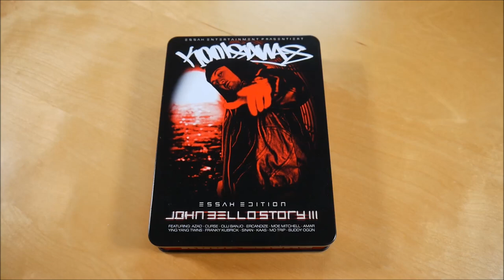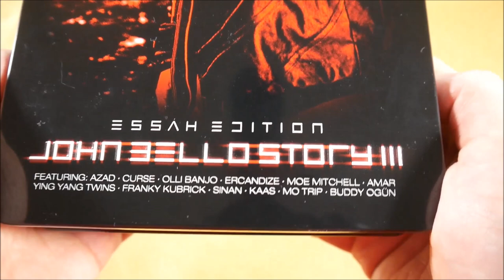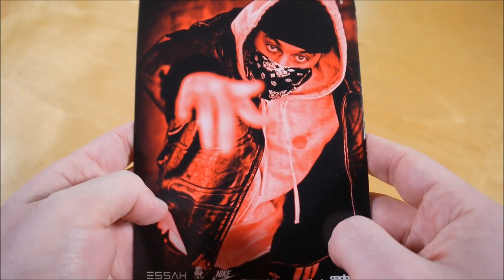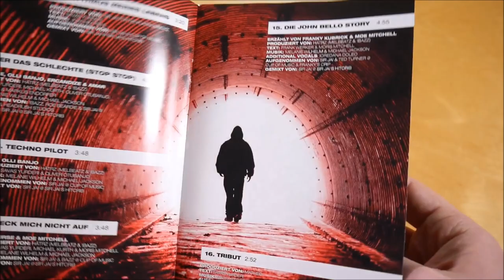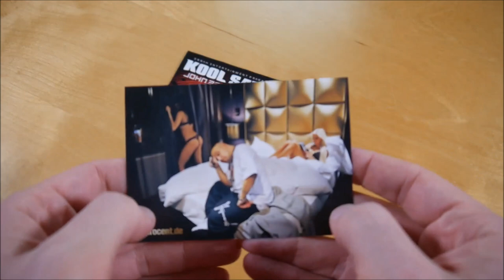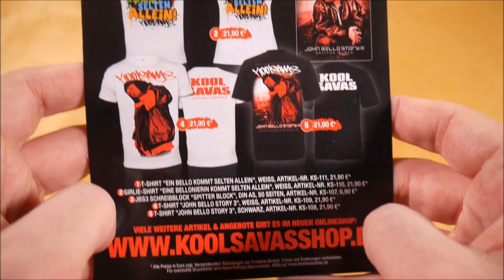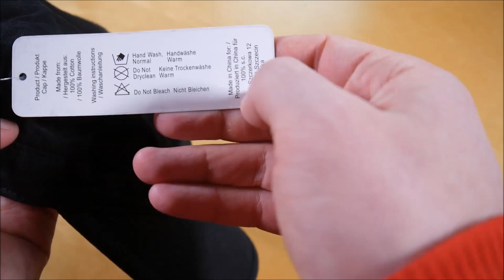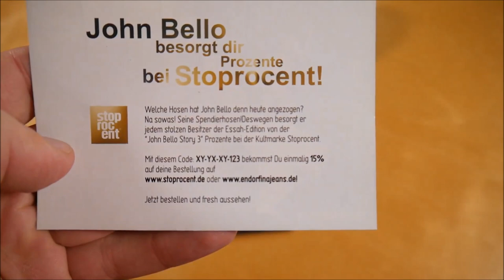Kool Savas - John Bello Story 3 Box Unboxing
In diesem Video zeige ich euch die John Bello Story 3 Box von Kool Savas.
► Hier könnt ihr das Album kaufen:
Weitere Musik von Kool Savas

► ALBUM INFOS
Kool Savas - John Bello Story 3
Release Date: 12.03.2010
Kaufpreis: 29,90 €

John Bello Story 3 Box Inhalt:
- Album
- Bonus CD
- Kappe

John Bello Story 3 Tracklist:
01. Denn ein Bello kommt selten allein
02. Immer wenn ich rhyme (feat. Azad, Moe Mitchell & Olli Banjo)
03. Mach doch deinen Scheiss (feat. Franky Kubrick, Kaas, MoTrip & Olli Banjo)
04. MySpace (feat. Moe Mitchell, MoTrip & Olli Banjo)
05. Sei nicht schüchtern (feat. Ercandize & Sinan)
06. Booyaka Shot (feat. Caput)
07. Weg nach Draussen
08. Orchestrator (feat. Ercandize)
09. Merk dir meinen Namen (feat. Franky Kubrick, Moe Mitchell, MoTrip & Olli Banjo)
10. Asoun & Derya Skit
11. Rhythmus meines Lebens
12. Immer das Schlechte (Stop, Stop) (feat. Amar, Curse, Ercandize & Olli Banjo)
13. Techno Pilot (feat. Olli Banjo)
14. Weck mich nicht auf (feat. Curse & Moe Mitchell)
15. Die John Bello Story erzählt von Franky Kubrick & Moe Mitchell (feat. Franky Kubrick & Moe Mitchell)
16. Tribut
17. Halluzination (feat. Amar & Ercandize)
18. Immer wenn ich rhyme (Mammut Remix) (feat. Amar, Curse, Ercandize, Fiva, Franky Kubrick, Kaas, Kitty Kat, Moe Mitchell, MoTrip, PMA, Sinan, Tone, Tua & Vega)
19. 30 Sekunden (feat. Alex Prince, MoTrip & Olli Banjo)
20. Rewind (feat. Ying Yang Twins)
21. Buddy Ogün (Skit)
22. Wand
23. Weck mich nicht auf (Riptor Remix)

John Bello Story 3 Info:
Das Album von Kool Savas erschien am 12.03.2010 über Essah Entertainment.